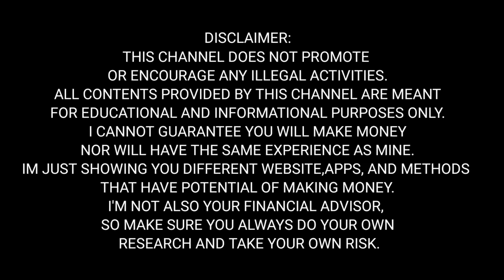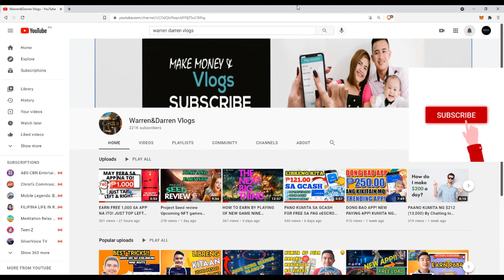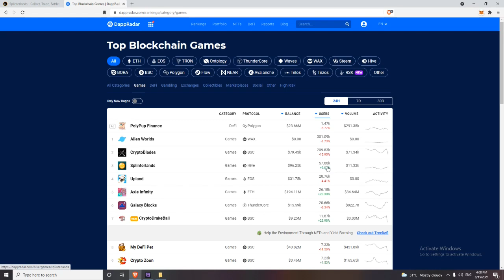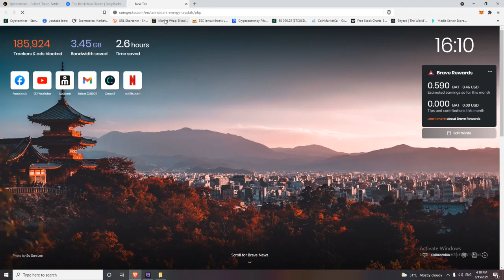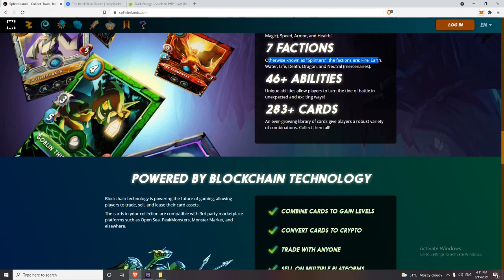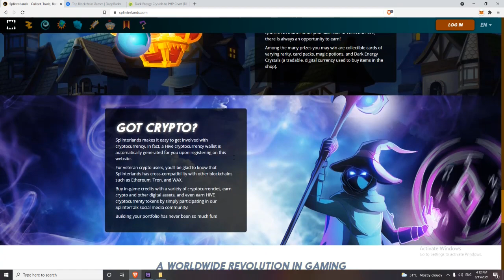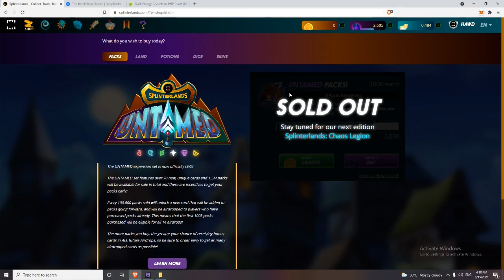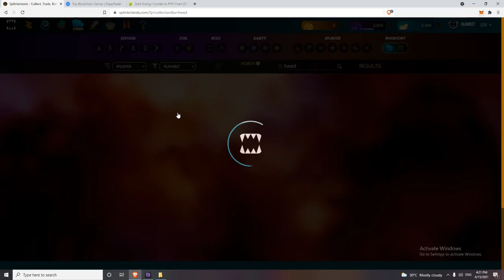PLAY TO EARN UP to 500P ll SPLINTERLANDS NFT GAMES REVIEW AND TIPS!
PLAY TO EARN ll SPLINTERLANDS NFT GAMES REVIEW AND TIPS!

In this video ay ituturo ko sainyo kung paano kayo magkakaroon ng NFT as Early! Simple lang ito at alam ko na kaya mo itong gawin,  Watch till the end para magkaroon kayo ng idea kung paano. ENJOY!

NOTE: Panoorin ng buo ang video!

available on Mobile phone: SPLINTERLANDS

Earn 1,000 per day ColorPerya Game or Sabong International sign up

PAANO KUMITA NG MALAKI at MABILIS SA APP?
⏩ LAGI LANG MAG ENTRY SA LOTTERY. KAPAG LAGI PANALO ENTRY MO DUN PWEDE KA KUMITA NG $25/ DAY!

Bakit gusto mong manalo ng Cellphone?

📍NOTE: THIS VIDEO IS ONLY FOR EDUCATIONAL AND INFORMATIONAL PURPOSES ONLY. I OR Warrenanddarren vlogs CANNOT GUARANTEE YOU THAT YOU CAN MAKE MONEY USING THIS METHOD.

Related:
libreng gcash
online job
micro freelancing